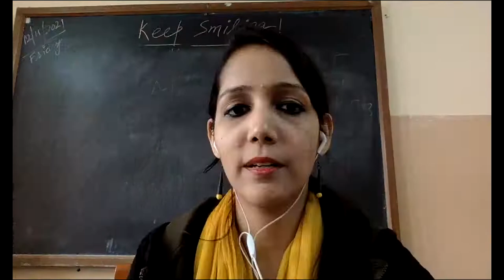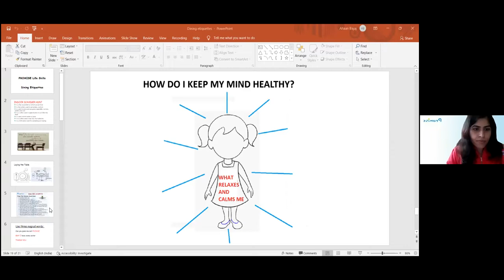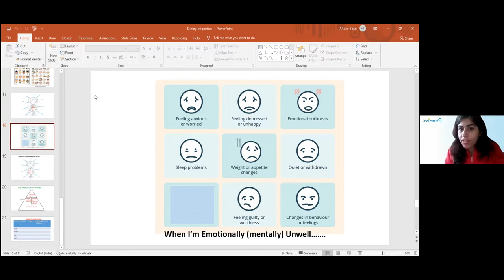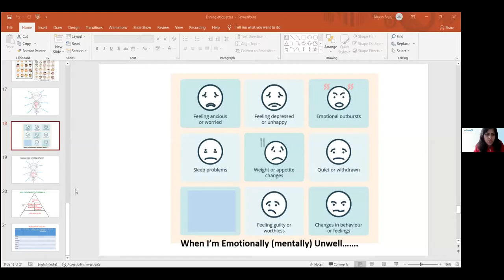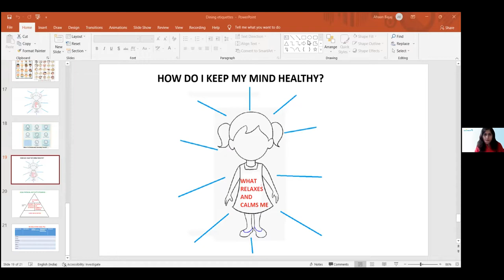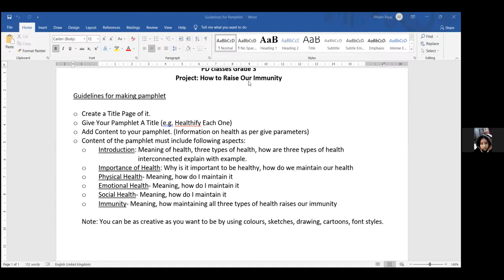EMOTIONAL HELATH & GUIDELINES FOR MAKING PAMPHLET | CLASS III (23.11.2021) YV